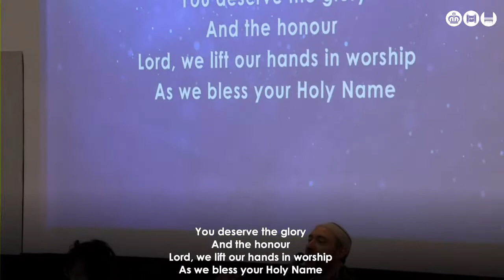You Deserve the Glory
Lyrics & music by Eva-Lena Hellmark
From the Family Worship Service of Beit HaMashiach Messianic Congregation, Melbourne, Australia, 3'rd of December 2022.